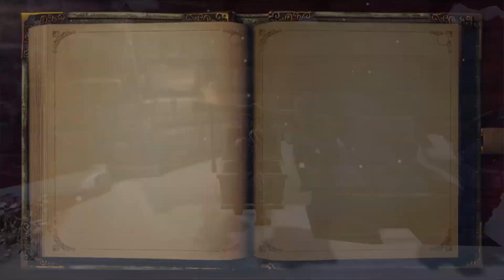[EP#40] Fable Anniversary - Runes among Ruins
We are headed to Snowspire to talk with Scythe to find out what to do next.